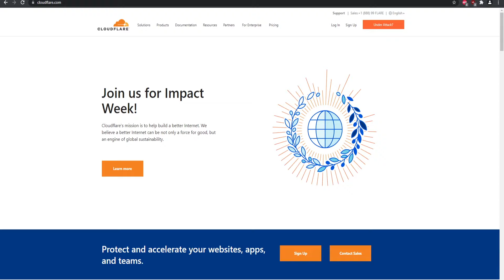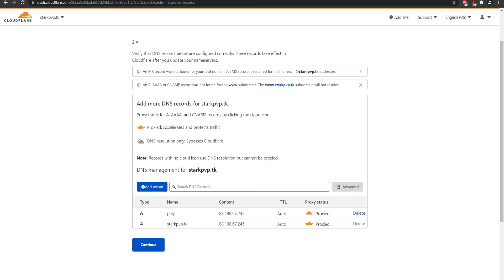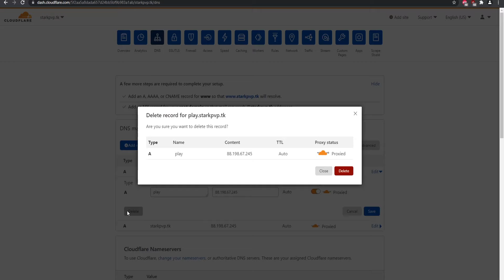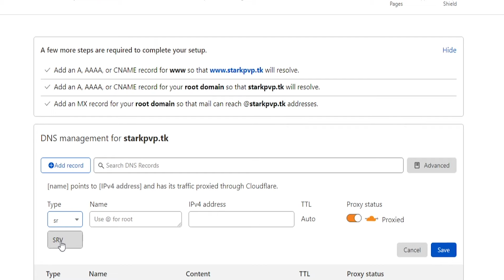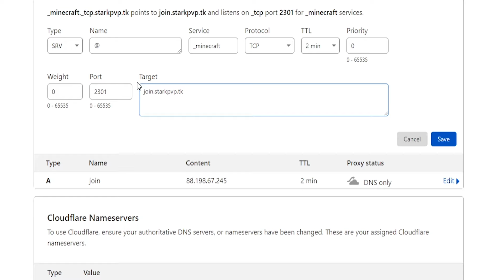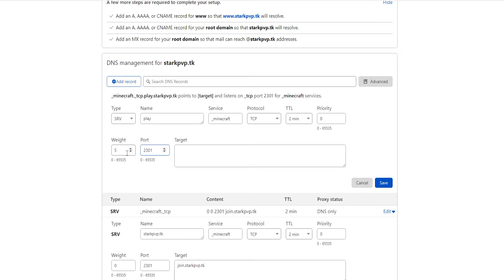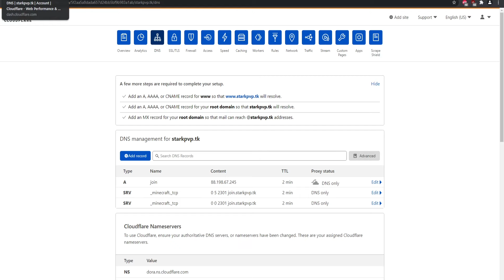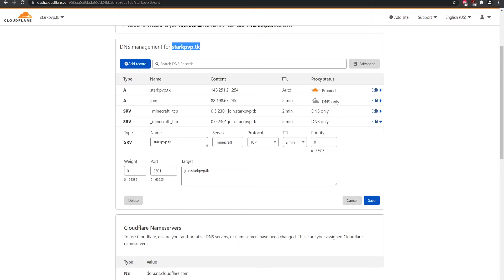Cloudflare DNS Setup for Minecraft Servers & Websites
Cloudflare DNS for Free with Minecraft Servers & Websites! Custom IP and domain setup for Minecraft or server related websites.

Timestamps
Intro - 0:00
Adding a Domain - 0:20
Changing Nameservers - 1:10
Sponsor - 2:37
Adding Records - 2:53
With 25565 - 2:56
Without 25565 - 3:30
Adding SRV Records - 4:30
Adding a Website - 8:00
Outro - 10:15